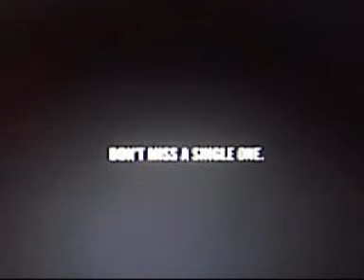NHL Pitsburg Penguine